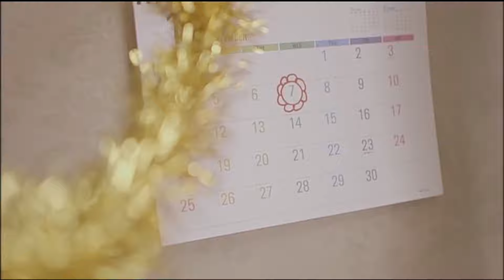【バースデーソング】ソナーポケット「キミ記念日～生まれて来てくれてアリガトウ。～」【MV Full】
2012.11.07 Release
12th SINGLE「キミ記念日 ～生まれて来てくれてアリガトウ。～」

ソナポケ 発のバースデーソング、「キミ記念日～生まれて来てくれてアリガトウ。～」MV Full ver 公開！

‹配信›
「キミ記念日 ～生まれて来てくれてアリガトウ。～」収録アルバム
→4th ALBUM「ソナポケイズム④ ～君という花～」